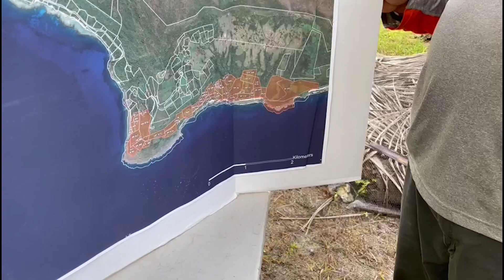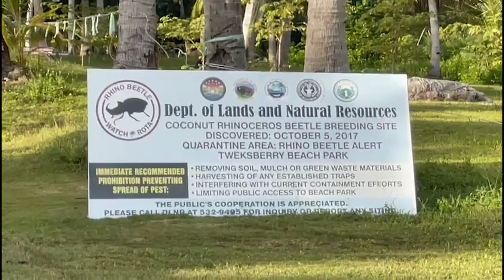Rhino beetle spreading on Rota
The rhino beetle is impacting several sites on Rota and is spreading more each day after the first discovery was made in 2017. Thomas Manglona spoke to those on the frontline containing it.